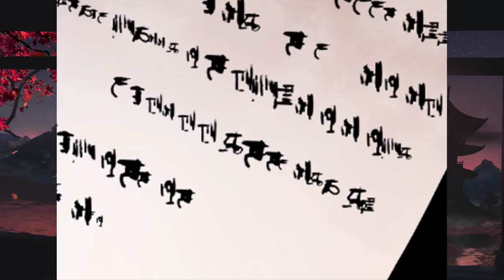She Was A Healer Who Saved A Wounded Villain And Fell In Love Manhwa Recap Part 1-3